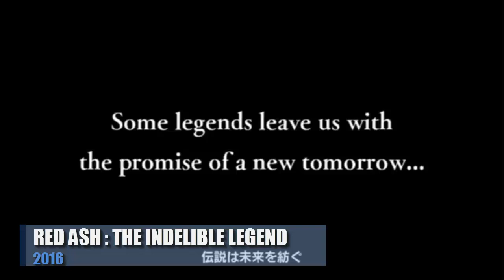Chronique : Keiji Inafune